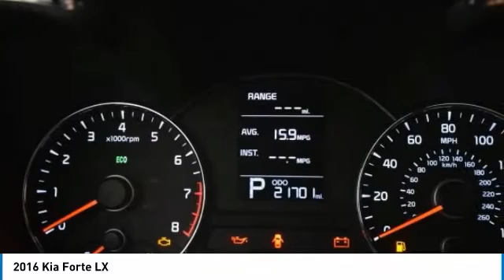2016 Kia Forte Puyallup WA C9527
2016 Kia Forte LX

CARFAX One-Owner. Clean CARFAX. Certified. Steel Blue Metallic 2016 Kia Forte LX FWD 6-Speed Automatic 1.8L I4 DOHC Dual CVVT ONE OWNER, CLEAN CARFAX, 1.8L I4 DOHC Dual CVVT, Steel Blue Metallic, Black Cloth.Recent Arrival! 39/26 Highway/City MPGKia Certified Pre-Owned Details:* 150 Point Inspection* Powertrain Limited Warranty: 120 Month/100,000 Mile (whichever comes first) from original in-service date* Warranty Deductible: $50* Roadside Assistance* Vehicle History* Limited Warranty: 12 Month/12,000 Mile (whichever comes first) Platinum Coverage from certified purchase date* Includes Rental Car and Trip Interruption ReimbursementReviews:* Spacious interior for both sedan and coupe; numerous standard and optional features are available; quick acceleration from Forte EX and SX; dashboard and infotainment controls are easy to use; warranty coverage is better than most in the segment. Source: Edmunds